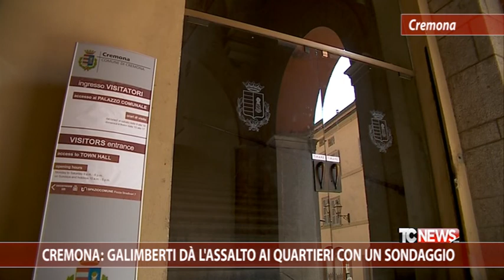Cremona: Galimberti dà l'assalto ai quartieri con un sondaggio